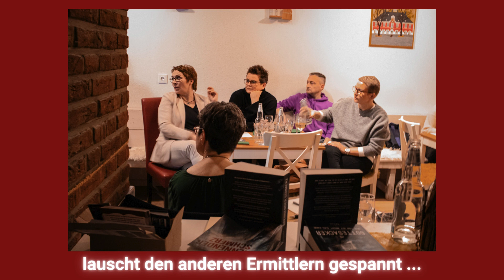Krimi Abend im Café am Dom Soest: Die Gäste waren tolle Ermittler!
Krimilesung mit Sonja Wolfer - die besondere Autorenlesung
Eine mörderisch spannende Krimilesung, bei der die Gäste zu Ermittlern werden: Sonja Wolfer liest kurze Passagen aus ihrem Kriminalroman Brennender Schmerz und bietet den Gästen dazu Informationen aus der realen Welt von Mordermittlern, Fallanalytikern und True Crime Fällen. Die Gäste machen sich gemeinsam auf die Spur einer Täterperson, die ein grausames Spiel treibt.

Sie haben Interesse an einer interaktiven Krimilesung?